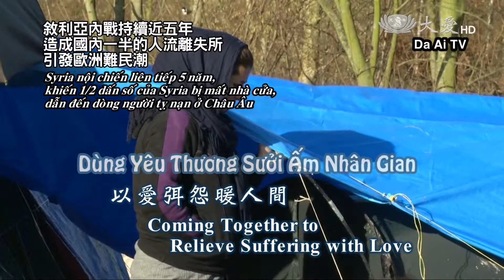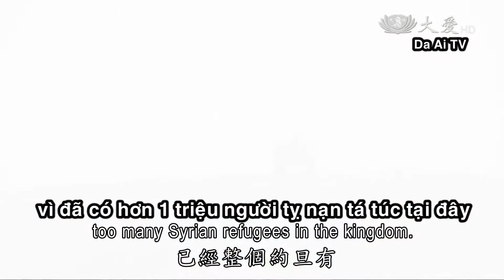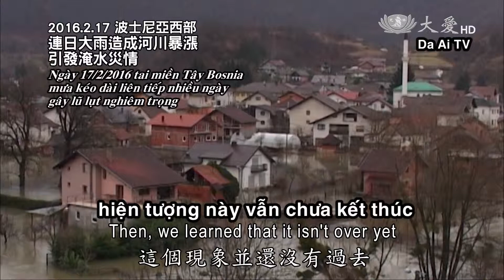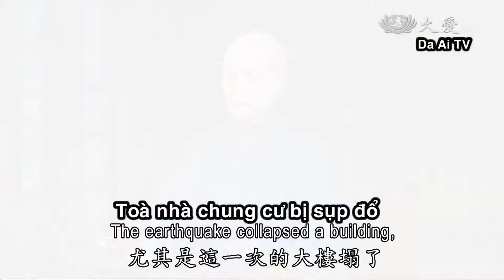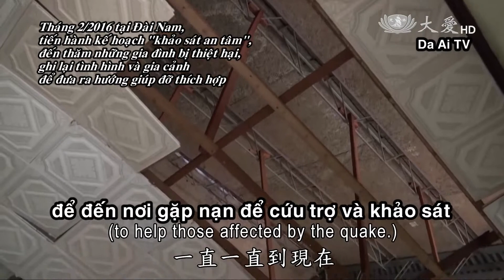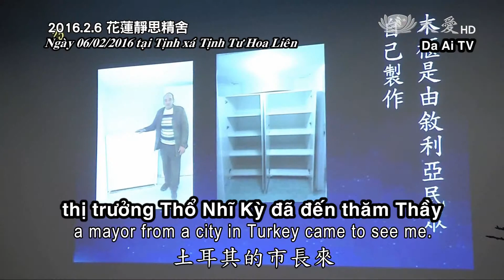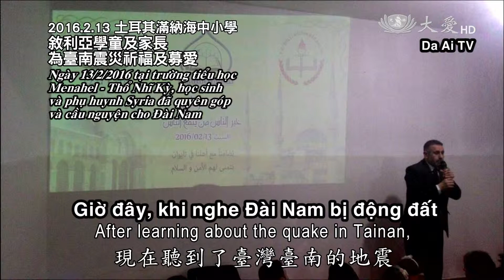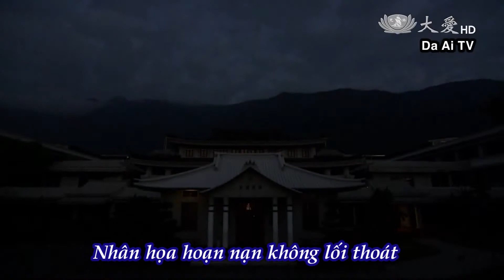BDNG_20160218_Dùng yêu thương sưởi ấm nhân gian.以愛弭怨暖人間(phụ đề tiếng Việt)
人間菩提.20160218.以愛弭怨暖人間 Coming Together to Relieve Suffering with Love (English subtitle)
Bồ Đề Nhân Gian.20160218.Dùng yêu thương sưởi ấm nhân gian(phụ đề tiếng Việt)